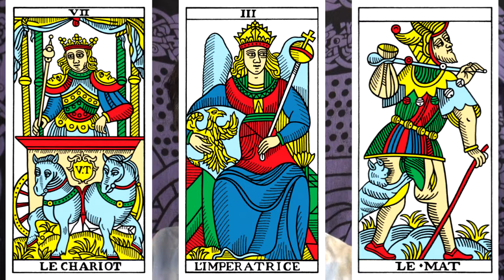Weekly Tarot Reading 11/26/17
Bob Decker has been reading the Tarot for over 25 years. He shares his insight into what's coming up for us this week in light of the three card reading. Tarot images courtesy of